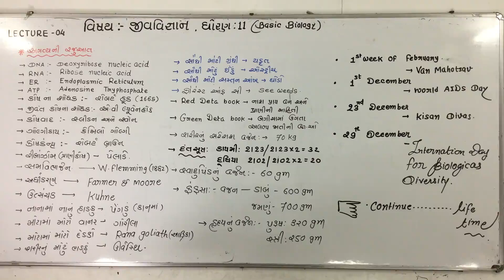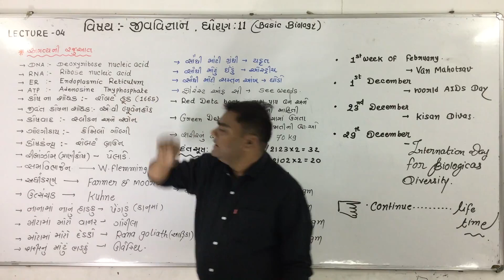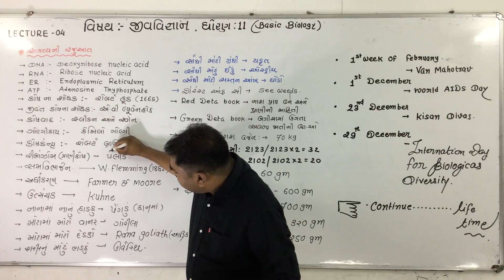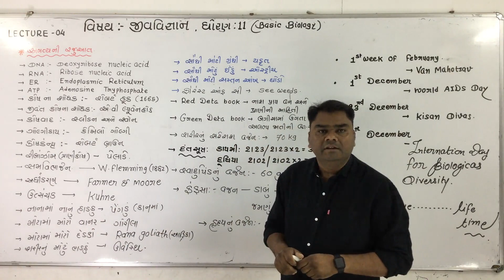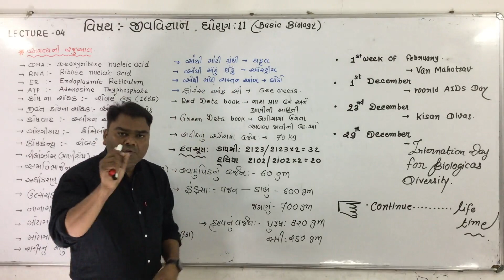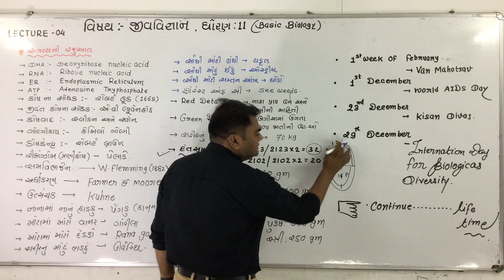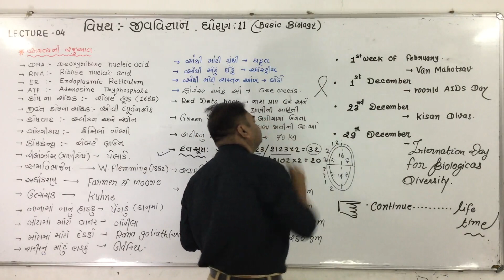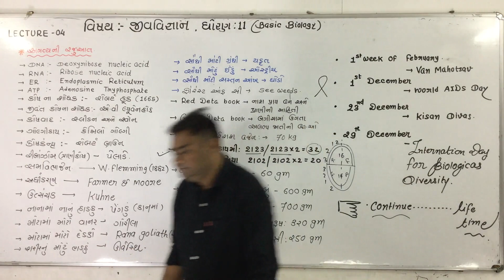Std 11 basic biology L-4